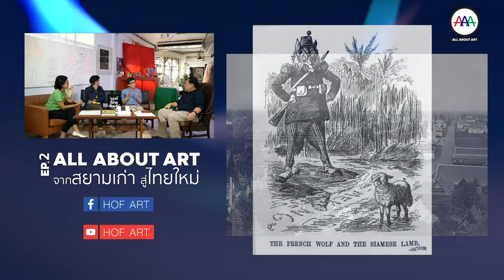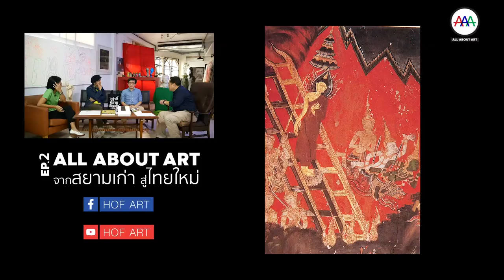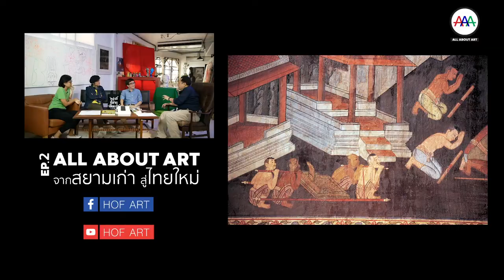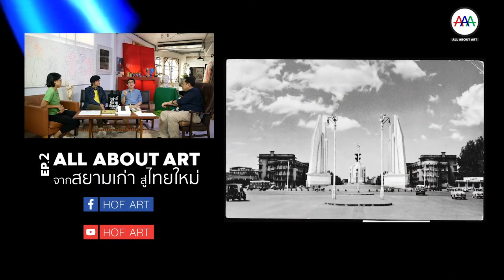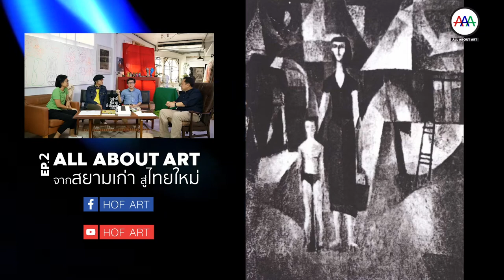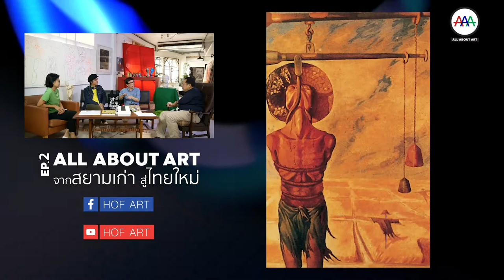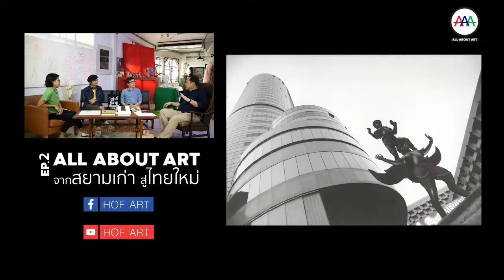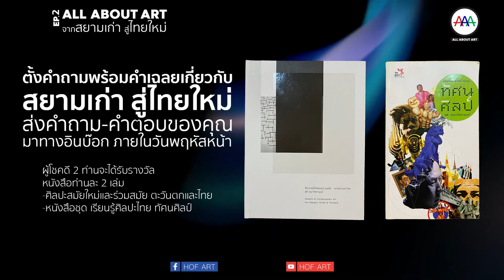All About Art EP.2 : “จากสยามเก่า สู่ไทยใหม่” โดย รศ.สุธี คุณาวิชยานนท์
All About Art EP2 “จากสยามเก่า สู่ไทยใหม่” โดย รศ.สุธี คุณาวิชยานนท์ ประธานหลักสูตรปริญญาโททฤษฎีศิลป์ ม.ศิลปากร นักวิชาการ / ศิลปินอารมณ์ดี คิดเยอะ เขียนเยอะ คราวนี้จะมาพูดเยอะๆ ไล่เรียงประวัติศาสตร์ศิลปะจากสยามเก่าสู่ไทยใหม่ ถึงปัจจุบัน ประวัติศาสตร์ยังพอเข้าใจ แต่ประวัติศาสตร์ศิลปะนี่หรือคืออะไร และประวัติศาสตร์ศิลปะแบบไทยใหม่นี่ยิ่งประหลาด ทำไมเราจึงต้องรู้ ทำไมจึงน่าสนใจ.
รับชมและติดตามข่าวสาร ได้ที่
FB Fanpage: Hof Art